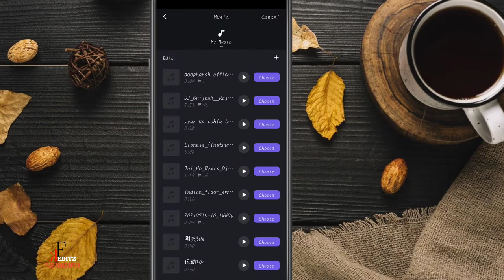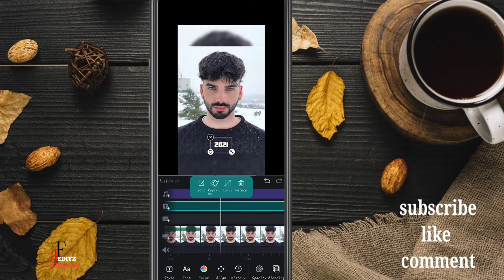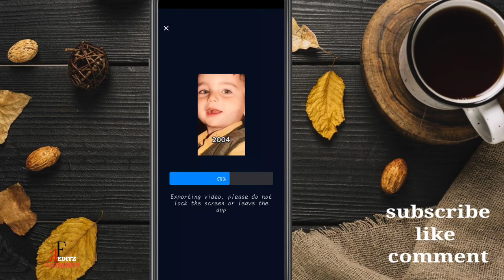VN App से video कैसे EDITING करते हैं | instagram reels viral 3M like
Hii guys me aaj Aapko bataunga ki Kyon | VN App से video कैसे EDITING करते हैं | instagram reels viral 3M like ye kaise edit karte hai

About video
Dosto is video me maine
Kyon | ये video कैसे EDITING करते हैं | instagram reels viral 3M like
iske bare me Explain karne ki koshish ki hai ummeed
Hai Aapko ye video pasand Aayegi.
Thank you so much.